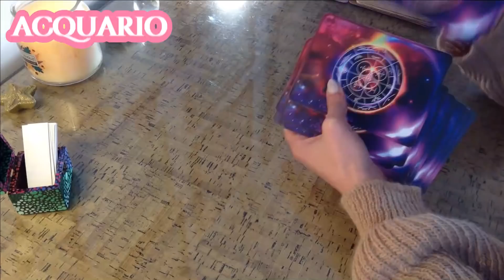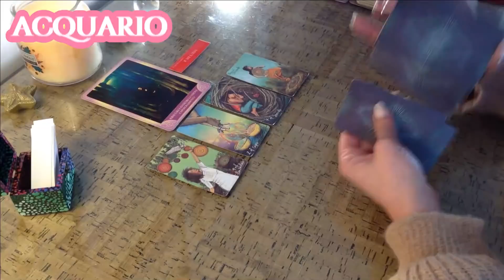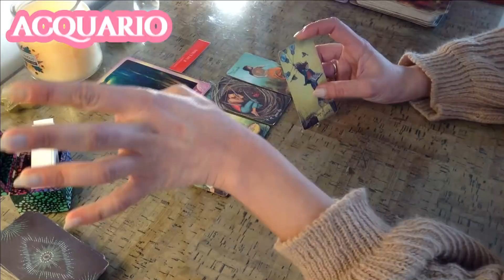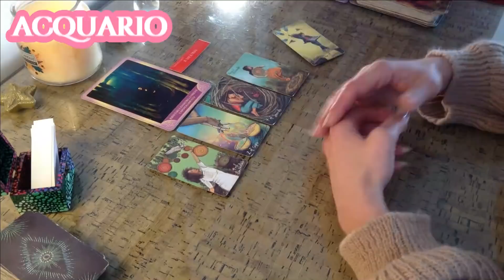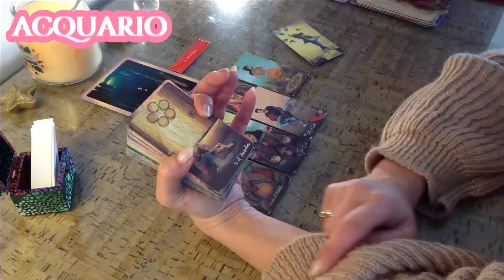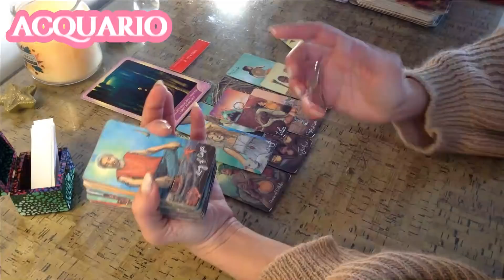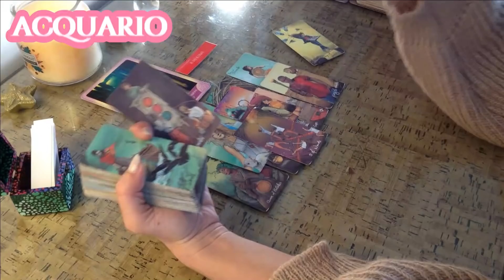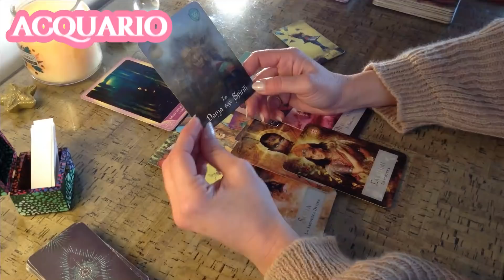DIO VI PREMIA ! ARRIVA LA VITTORIA OVUNQUE!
Questo è uno dei siti dove potete vedere qual’è il vostro Angelo custode in base al vostro giorno e mese di nascita :

Questo è un altro sito dove poter approfondire la conoscenza del vostro Angelo Custode :

Ragazze mie , ricevendo numerose mail al
Giorno per consulenze e percorsi di sviluppo , vi chiedo cortesemente di rimandarmi la stessa mail nel caso in cui non riceveste risposta entro un mese e mezzo , due,
Grazie mille!

I miei Servizi :
Ho una formazione in medicina di base e discipline olistiche.

Un abbraccio
Francesca